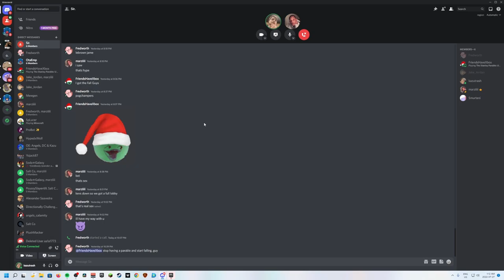Why are our opponents so bad LOL - Rocket League Moments